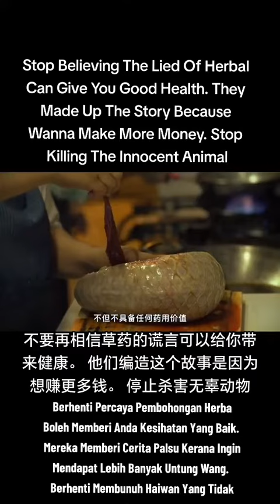8 August 2023